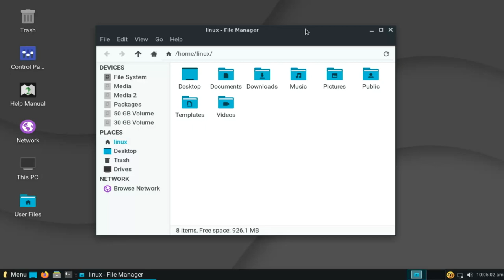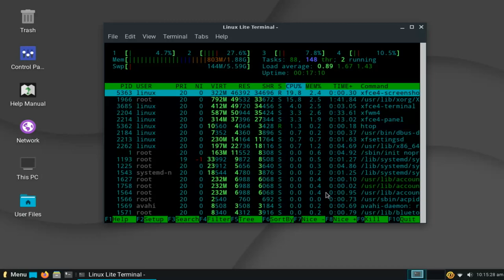Quick Preview of Linux Lite 5.0 Emerald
A quick preview of Linux Lite 5.0 Emerald. The screenshots used in this preview are available in